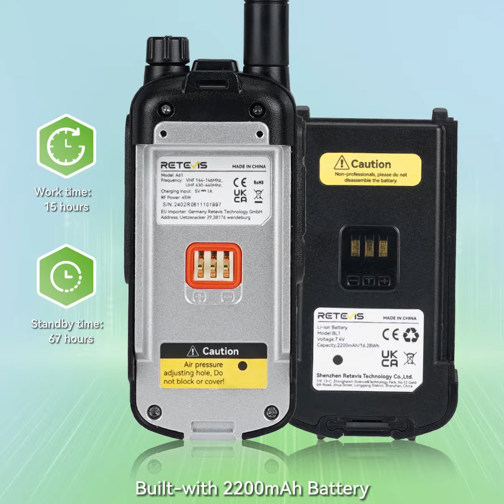RETEVIS A1 5W GPS IP67 Waterproof Analog Amateur Radio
A1 GPS IP67 waterproof analog two way radio, amateur two-way radio suitable for use in various occasions such as outdoor camping, outdoor exploration, emergency rescue, etc. It has GPS, IP67 waterproof and dustproof, 2200mAh battery, supports Type-C charging, and can receive aviation band frequencies.